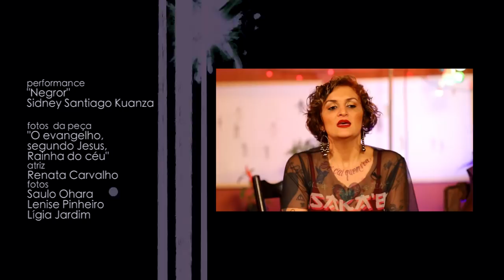NOSSA VOZ ECOA | EP 08 - "GERAÇÃO INCÔMODO"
EP 08 - "GERAÇÃO INCÔMODO"

A Aparelha Luzia, quilombo de resistência preta na capital paulista, foi o cenário do episódio que reuniu a responsável pelo espaço e socióloga Érica Malunguinho, a escritora Clara Averbuck, o ator e youtuber Marco Antônio Fera do canal ‘Pretinho mais que básico’, a rapper Luana Hansen, a atriz transexual Renata Carvalho e a rapper  ameríndia araucana BrisaFlow em uma roda de conversa, conduzida pela apresentadora Preta-Rara sobre como é fazer parte da Geração Incômodo.
O episódio ainda conta com intervenções da performance
"Negror", do artista Sidney Santiago Kuanza.

Apresentação:
Preta-Rara

Roteiro  e Direção:
Cibele Appes

Idealização:
Preta-Rara
Talita Fernandes

Conteúdo:
Preta-Rara
Cibele Appes
Talita Fernandes

fotografia
Lucas Kakuda
Cibele Appes
Daniele Menezes
Rosa Caldeira
Edu Luz

Marcha das Mulheres SP
imagem
Ariane Artioli
Cibele Appes

maquiadora
Carol Romero

arte
Cibele Appes

assistente de set
Frederico  Peixoto
de Azevedo

Montagem:
Cibele Appes

Direção de produção:
Talita Fernandes

Produção:
Cibele Appes

Assist. de produção:
Nerie Bento
Marcelo Morais
Cleia Udama
Marcio Gueler (Margul)

Som direto:
Edu Luz

Trilha vinheta:
Edu Luz
Percussão: Leandro Melque
Voz: Preta-Rara

Assessoria de Imprensa:
Black Indie Assessoria de Imprensa
Nerie Bento

Identidade visual:
Ione Maria

Motion  vinheta:
Ana Fonseca

Produção executiva:
Talita Fernandes
Consultoria
Carla Zulu

Clipe
"Negras em marcha"
cantora
Luana Hansen
direção
Wildiner Franco
realização
Anksata Produções

performance
"Negror"
Sidney Santiago Kuanza

fotos  da peça
"O evangelho,
segundo Jesus,
Rainha do céu"
atriz
Renata Carvalho
fotos
Saulo Ohara
Lenise Pinheiro
Lígia Jardim

Participações
Erika Malunguinho
Luana Hansen
Brisa Flow
Renata Carvalho
Clara Averbuck
Marco Antônio Fera
Sidney Santiago Kuanza

trilhas
Rincon Sapiência
"Galanga Livre"

Tássia Reis
"Ouça-me"

Fuga Operária
"Homenagem ao samba"

Brisa Flow
"Natureza Morta"

Luana Hansen
"Negras em marcha"

Agradecimentos
Aparelha Luzia
Menina Brasileira
Lucas Kakuda
Ariane Artioli
Brodagem Filmes
Cordão da Mentira

Um salve a todos
que participaram
e a todos  que
somaram, e fizeram
a nossa voz ecoar!
Gratidão

Realização:
Audácia Produções
Zulu Produtora
Fuzuê Filmes

Proac SP
Secretaria de Cultura - SP